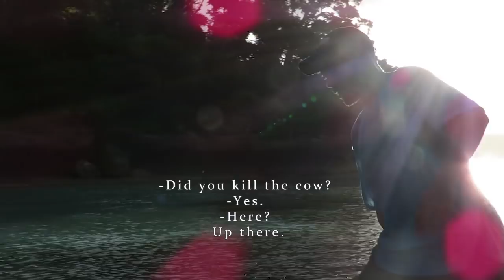35. COW OVERBOARD! "So, you guys eat the beef?" Sailing in Lau Group of Islands, Fiji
One of our craziest adventures was chasing a runaway cow in one of Fiji's most remote and beautiful places- The Bay of Islands in Lau Island Group. Plus jumping from a cliff, swimming in a swamp,  kayaking in a cave, and improvising a zip line attached to the boat!
All this and more in just this one video!
14-years-old Maya from Canada with her folks Ivo and Mira from Bulgaria sailing aboard 38-foot catamaran Fata Morgana from 2013 to 2018 (first boat-zero sailing experience, everything DIY)

Special thanks to our Patrons! Thank you so much for your support!

The Life Nomadik
Ivo, Mira and Maya
S/V Fata Morgana